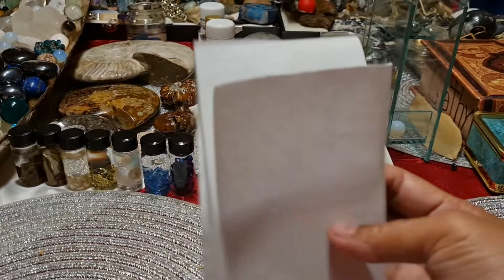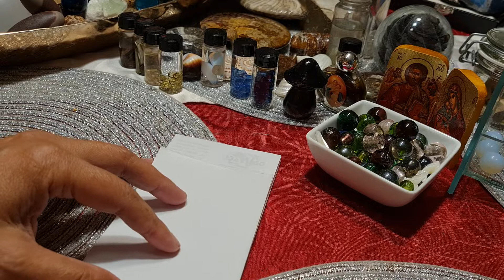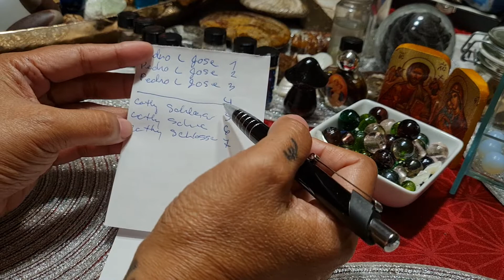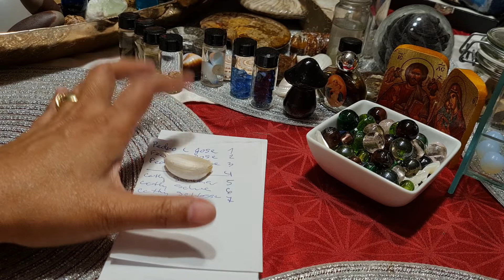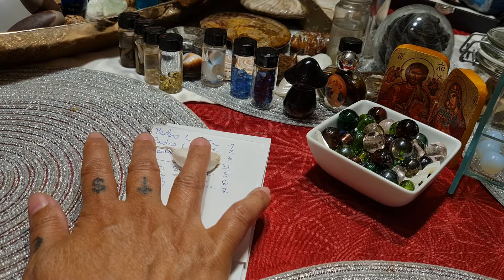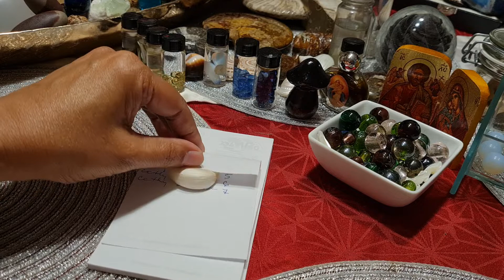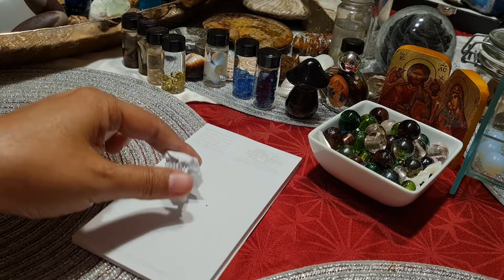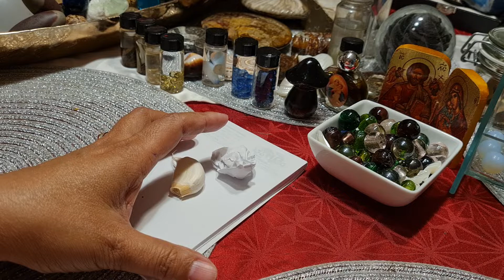PINOY IBANG KLASI RITWAL GUSTO MO BA NA IKAW LANG ANG MAMAHALIN NG PARTNER MO GAWIN MO ITO